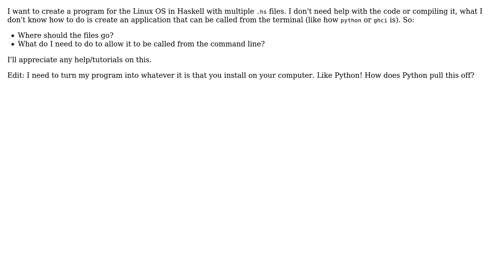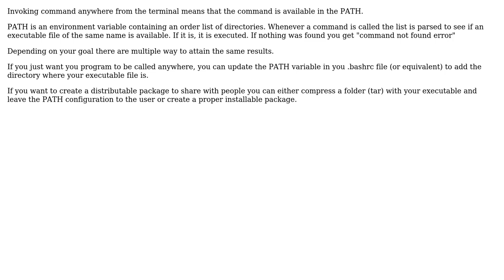Software Engineering: How to Create an Application on Linux?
With thanks & praise to God, and with thanks to the many people who have made this project possible! You are responsible for your own actions.